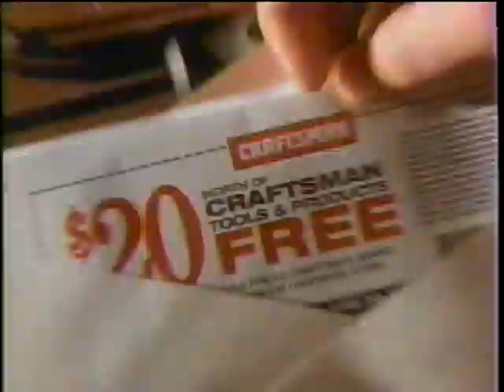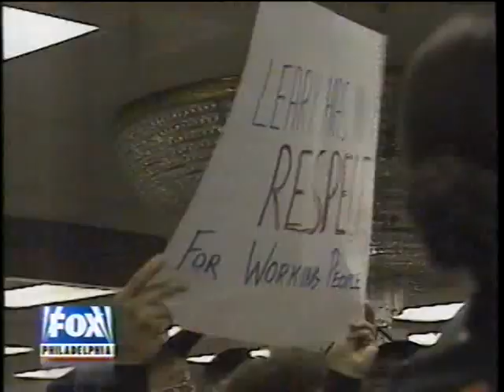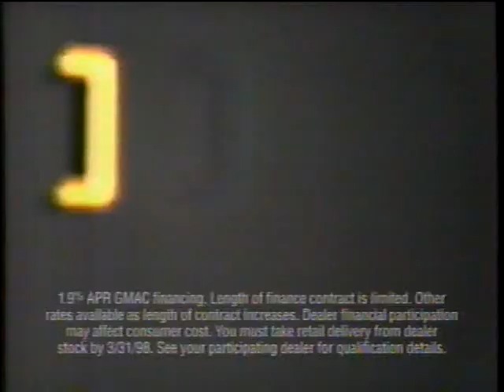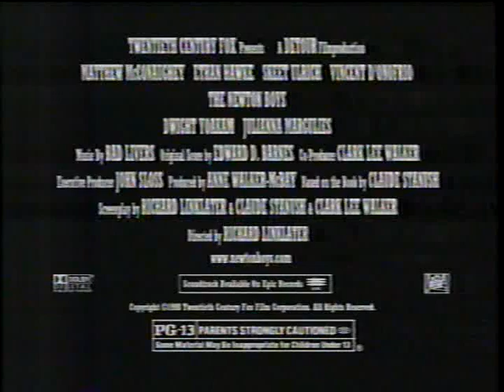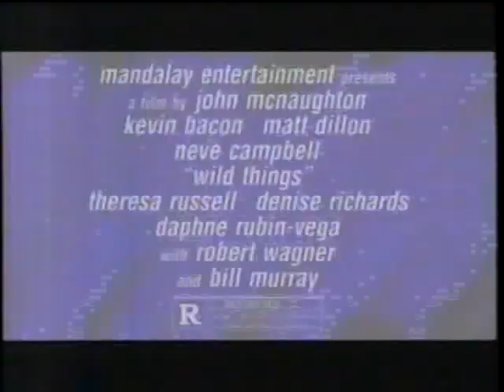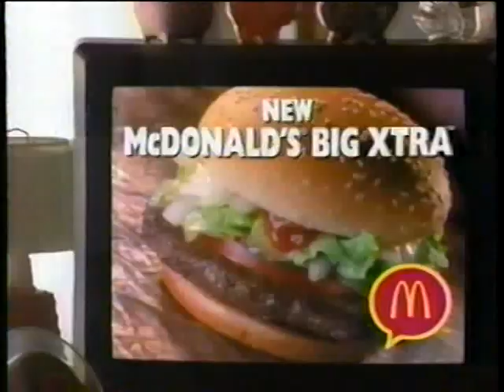WTXF- FOX 29 Commercials (March 8, 1998)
Aired during a Simpsons premiere ("Lisa the Simpson") and a rerun of "Husky Bobby". Unfortunately the KOTH split screen credits were not recorded because the tape then went to the next Simpsons episode probably from a different day but it had no commercials. The show with the end credits at the beginning is "The World's Funniest." I don't know anything about it and I've never heard of the Host but I assume it was probably an "America's Funniest Home Videos" type of show.